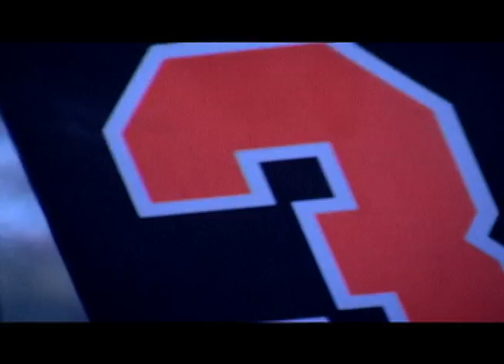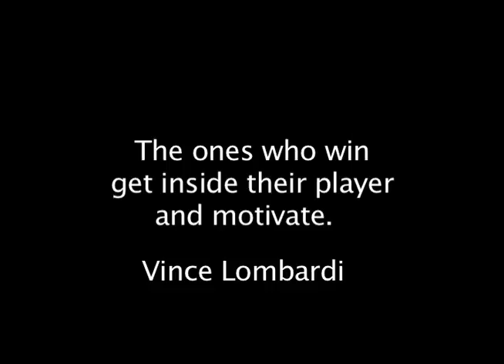Black & Gold Report Ep. 18 Part 3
Third part of the 18th episode of the Black & Gold Report. Original airdate on December 24, 2011.